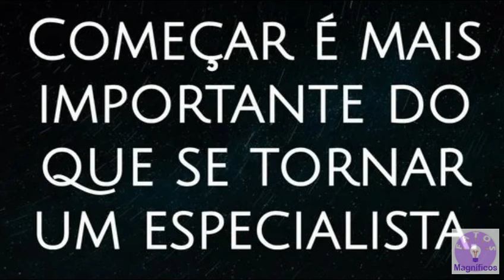Descubra o que te Leva a dar o Primeiro Passo em direção ao Sucesso.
▬▬▬▬▬▬▬ஜ۩۞۩ஜ▬▬▬▬▬▬
▓▓▒▒LEIA TODA DESCRIÇÃO ░▒▒▓
▬▬▬▬▬▬▬ஜ۩۞۩ஜ▬▬▬▬▬▬

Links das plataformas que te ajudam a economizar e ganhar dinheiro:

👉 Operadora VEEK - Que tal migrar para uma operadora celular descomplicada e inovadora que lançou o primeiro plano 4G gratuito no Brasil? Você ganha 1GB de dados e ligações ilimitadas mensalmente.

Muito Obrigado, por:
▬▬▬▬▬▬▬ஜ۩۞۩ஜ▬▬▬▬▬▬
▓▓▒▒░ ▓▓VOLTE SEMPRE ░▒▒▓▓░
▬▬▬▬▬▬▬ஜ۩۞۩ஜ▬▬▬▬▬▬